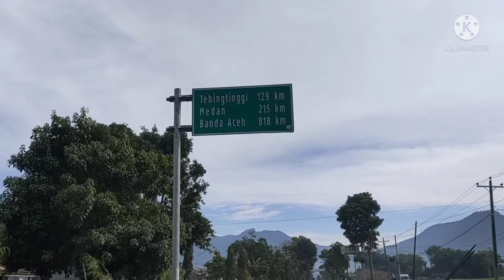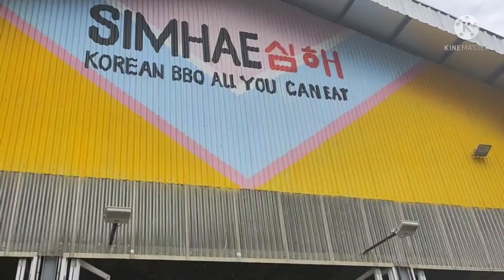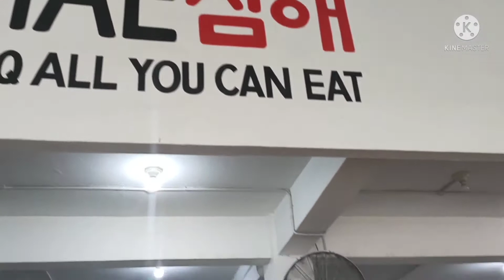FAMILY VLOG SEMBARI RIVIEW SIMHAE KOREAN BARBEQUE ALL YOU CAN EAT. (ADA YANG MARAH DAN GA SUKA)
Video vlog Kali ini kami buat video review Korean barbeque simhae all you can eat.

Happy watching.